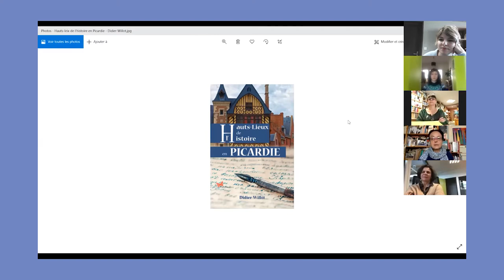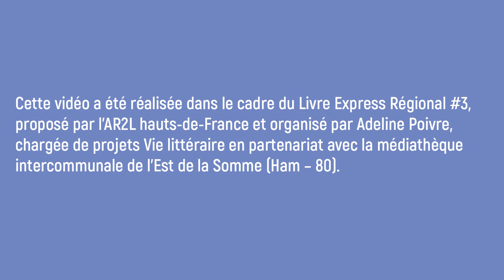Arrêt IV - 1 - Rencontre autour du livre Les hauts-lieux de l'histoire en Picardie de Didier Willot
L'AR2L Hauts-de-France vous propose de retrouver la rencontre entre Marie-Noé Hue, responsable du patrimoine à la bibliothèque d’Abbeville, et Didier Willot, auteur, autour de son livre « Les Hauts-lieux de l’histoire en Picardie » (Le Papillon Rouge éditeur, juin 2020).
Modératrice : Françoise Objois, journaliste.
Cette vidéo a été réalisée dans le cadre du Livre Express régional #3, proposée par l'AR2L Hauts-de-France et organisée par Adeline Poivre, chargée de projets, en partenariat avec la médiathèque intercommunale de l'Est de la Somme (Ham - 80).